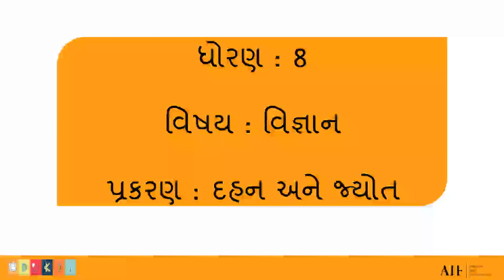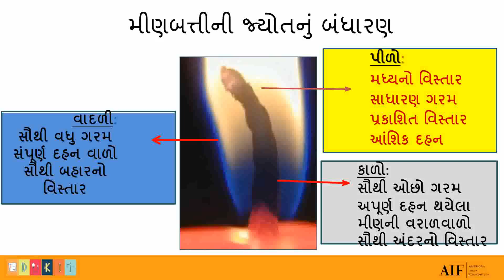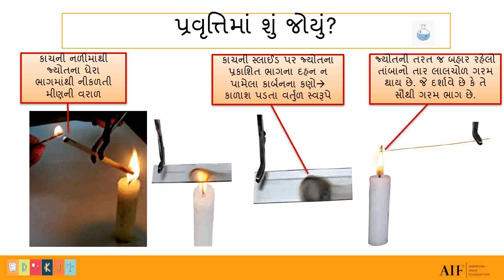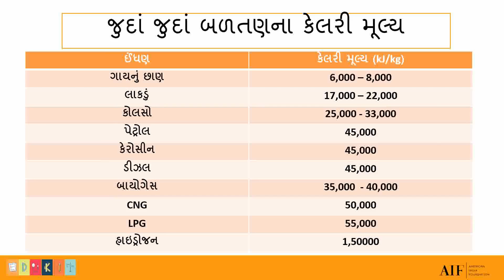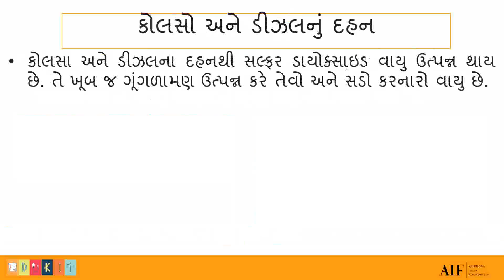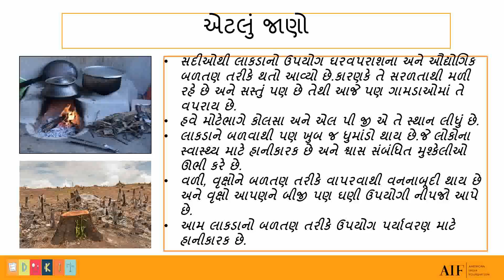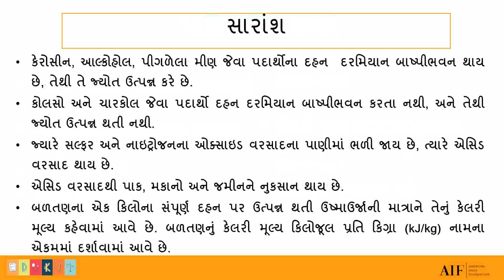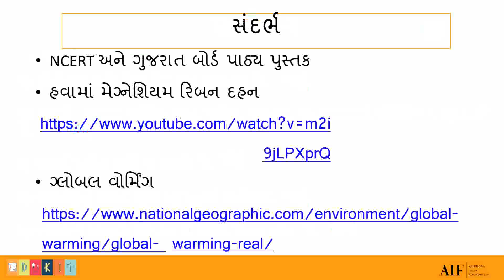Science std 8 Chapter 6 Combustion Flame part 2